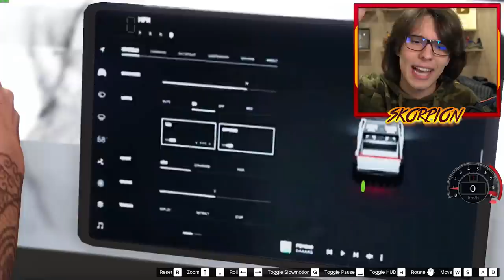ENCONTREI UM TESLA CYBERTRUCK ABANDONADO NO GTA 5!!